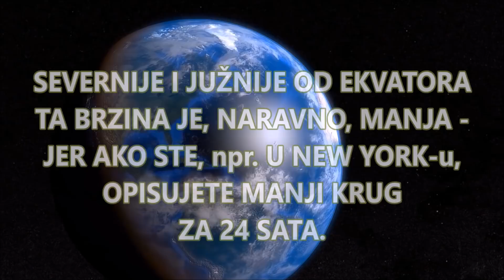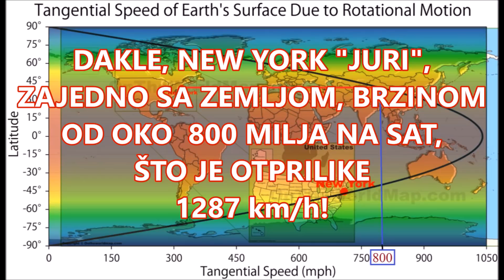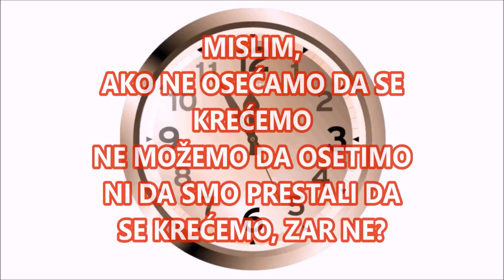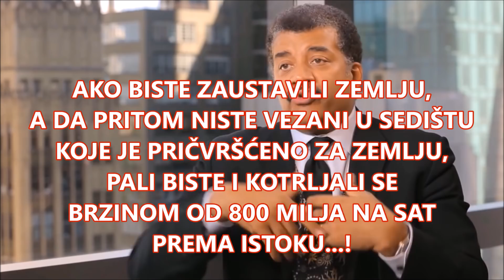KAD BI ZEMLJA STALA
Usled rotacije Zemlje jurimo na ekvatoru brže od zvuka. Ipak, ne osećamo ni tu rotaciju ni centrifugalnu silu usled rotacije. Zašto? I šta bi se desilo kada bi Zemlja prestala da se vrti oko svoje ose?